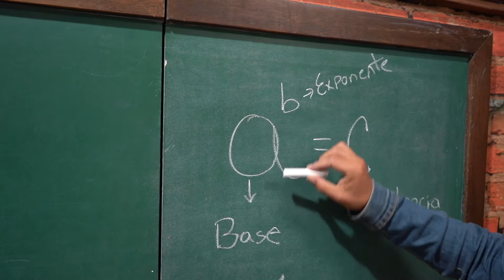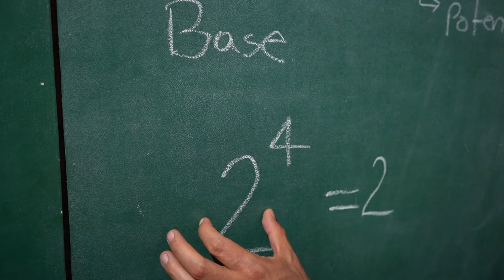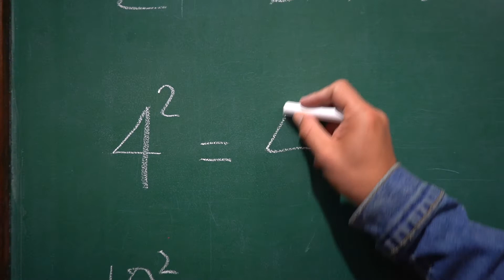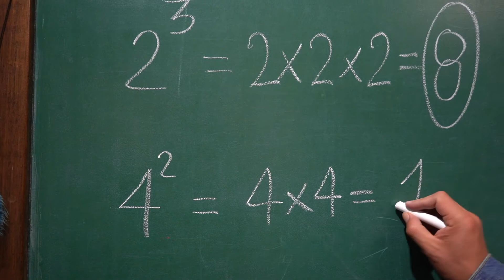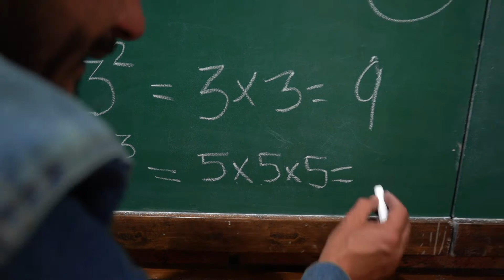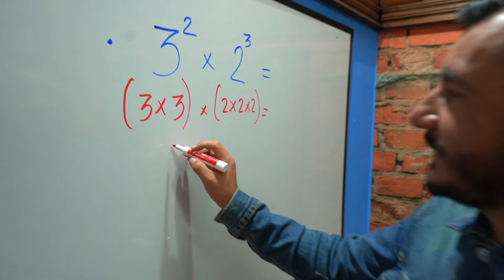Explorando La Ciencia Kids - Potenciación Capitulo 30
Explorando La Ciencia Kids es un libro diseñado para los más pequeños donde encontrarás clases didácticas con explicaciones simples en áreas de ciencias naturales y matemáticas vistos desde primero hasta quinto de primaria .

Ventas y distribución a nivel nacional

Tema:  Potenciación
Fecha de lanzamiento: 28 de febrero de 2021.
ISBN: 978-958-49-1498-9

Tuprofetv, Galilea editores.